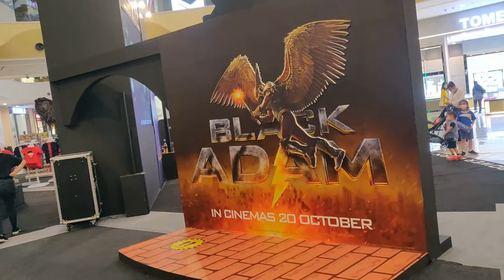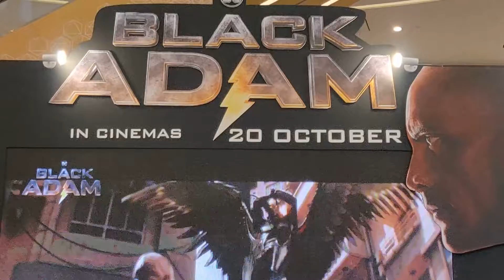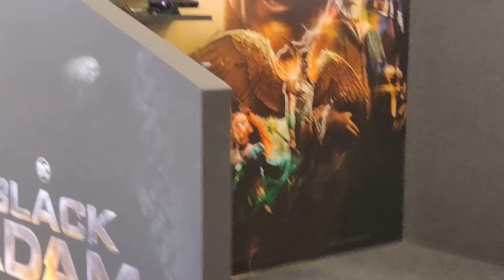Black Adam : ब्लैक एडम : Superman Return in Black Adam